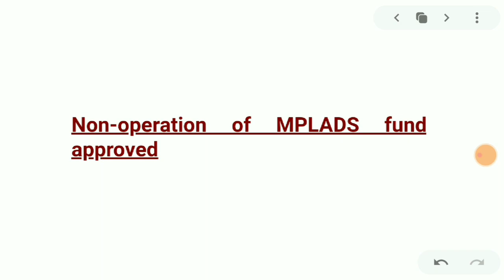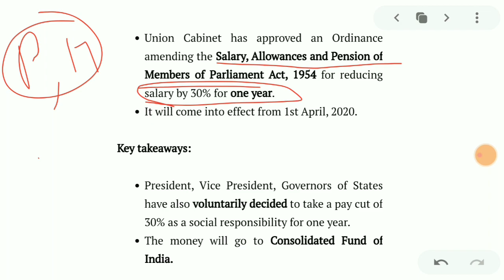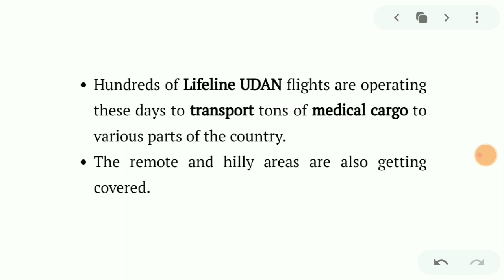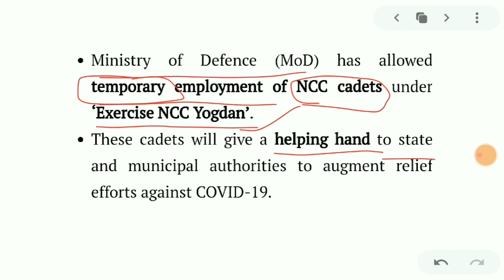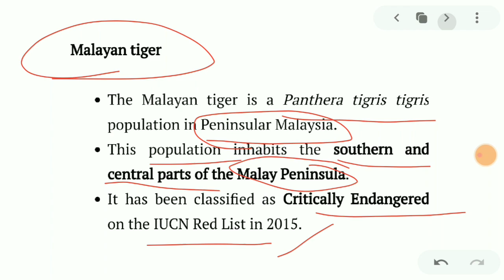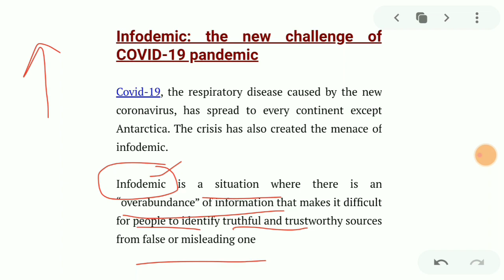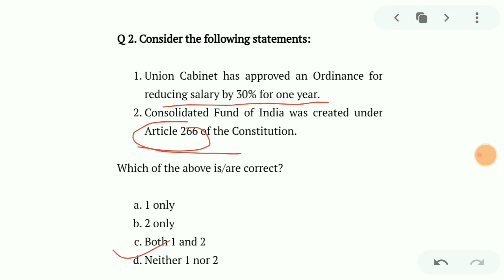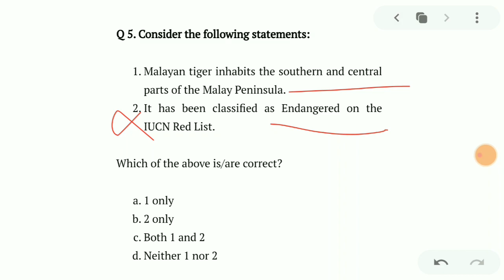Daily Current Affairs with MCQ for UPSC EPFO 2020|Most expected Questions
Hi
I am Dr. Kanishka Kaushik welcomes you all on Toppers stop- a Educational channel for changing your dream into reality.

About Video-
This video contains Daily current affairs for UPSC EPFO exam 2020 with MCQ .
Here most expected prelims questions are discussed .

Topics covered-
1)MPLAD
2) Government Ordinance on COVID-19
3)Exercise NCC Yogdaan
4) Lifeline UDAN
5)Infodemic

Here is link of our Telegram channel , where you get all updated , PDF and other resources for your exam